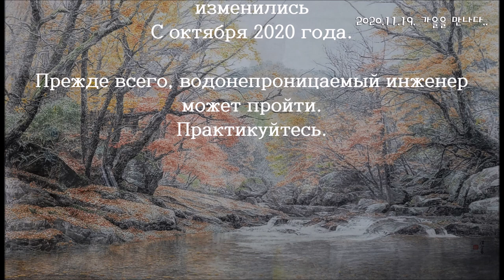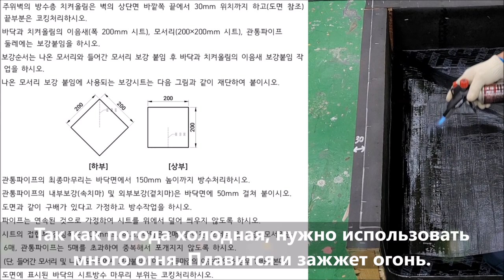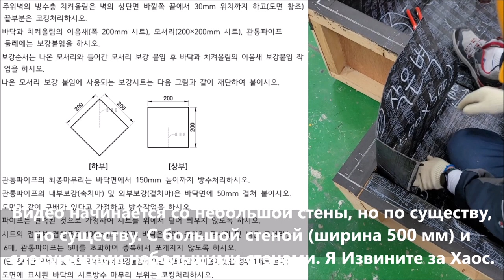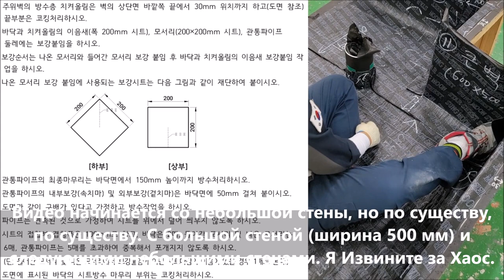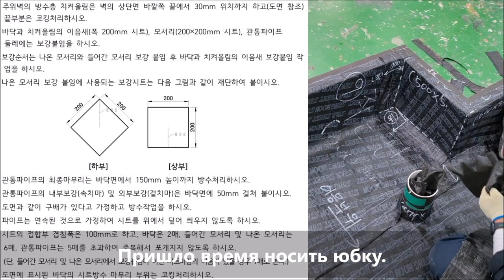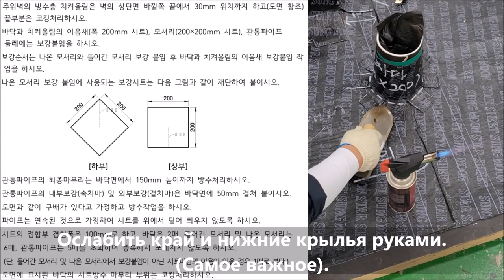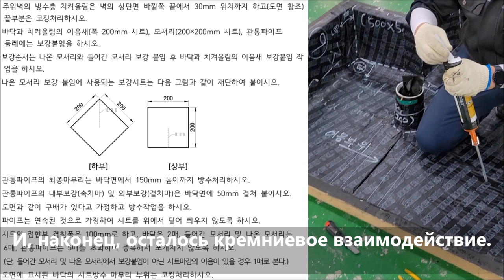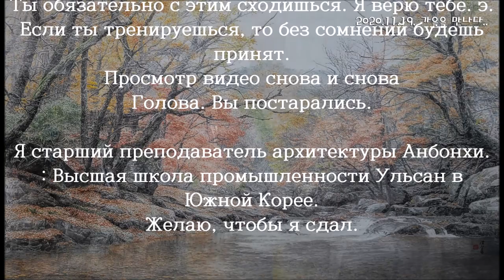(Съёмки проходили в ноябре 2020 года) _#05_Окончательное задание (Без сдачи)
2020. 11... Этот урок проводится после посещений и занятий учениками старших классов Ульсанской промышленности для получения высшего образования и подготовки учителей, для приобретения 4-го национального технического квалификации (2020). Она будет загружаться каждый день для подготовки к работе гидроизоляционным функциям. Если у вас есть вопросы, я буду отвечать всем, если кто поднимет вас. Спасибо.
А также это видео, которое вы хотите рассказать сообществу. Если у вас есть желаемый предмет, я прошу вас проголосовать и комментировать его. Я буду продолжать работать с вами. Спасибо
(По какой-либо причине, нельзя позволять распространению этого видео). )